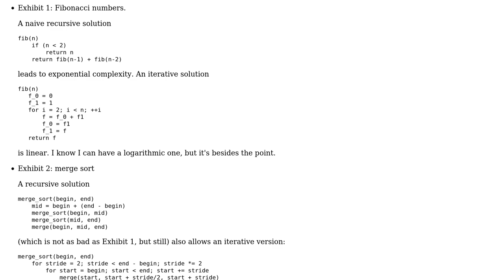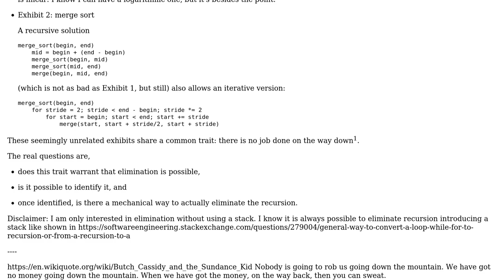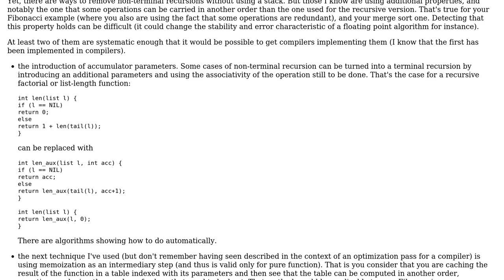Software Engineering: Eliminating recursion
With thanks & praise to God, and with thanks to the many people who have made this project possible! | Content (except music & images) licensed under CC BY-SA | Music | Images & others | With thanks to user user58697 user Giorgio user Doc Brown user AProgrammer and the Stack Exchange Network Trademarks are property of their respective owners. You are responsible for your own actions.